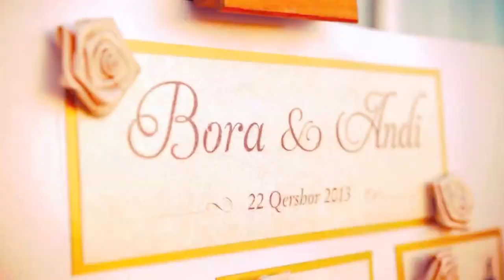Wedding Clip Bora & Andi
Realizuar nge Erald Nallbani,
Qershor 2013